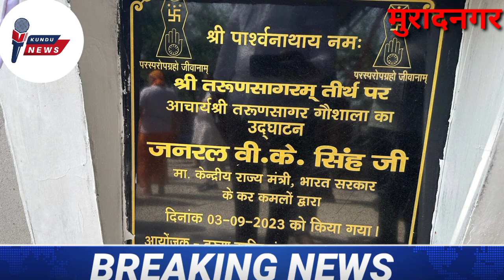केन्द्रीय राज्यमंत्री व सांसद वीके सिंह ने धार्मिक अनुष्ठान गौशाला व पेन अस्पताल का किया उद्घाटन